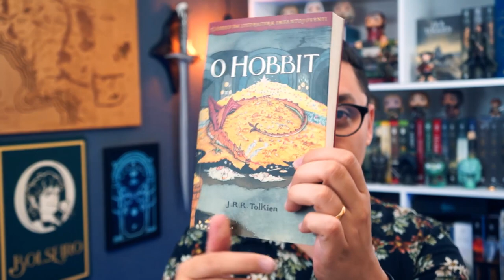SORTEIO NATAL | "Box O Senhor dos Anéis + Pop Gandalf + O Hobbit"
Para presentear os inscritos e seguidores, O Bolseiro fará um sorteio S U R R E A L de Natal. Os prêmios serão: 1 Box de O Senhor dos Anéis, 1 Funko POP do Gandalf e 1 Livro O Hobbit Capa Smaug.
Regras de Participação:

3 - Marque 3 Amigos na foto Oficial no Instagram do Bolseiro (link abaixo).

Participação válida até as 22:00 do dia 21/12.
O Resultado sairá dia 22/12.